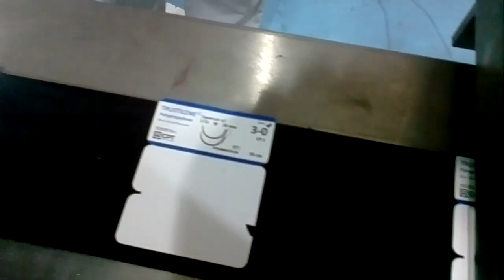TTO X40 In tren nhan